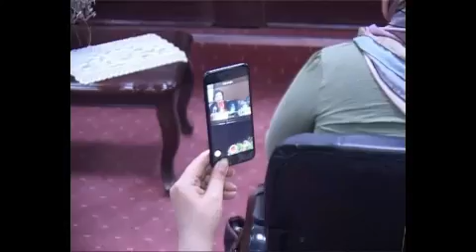Prof Dr Amy Squeira: My "Supervisor, advocate, lawyer, solicitor... "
This is part of my Viva Voce, which contains my supervisor's recommendation, the most esteemed Prof Dr Amy Squeira, may her soul rest in peace. I was her last student. When she said at the end that "we are not going to stay...", she broke my heart. Thank you dearest professor for everything. You didn't pass away, you will still here with us because you are a poem, and a poem never dies.